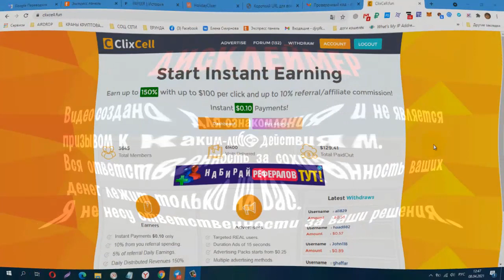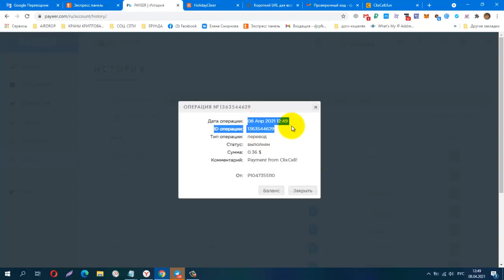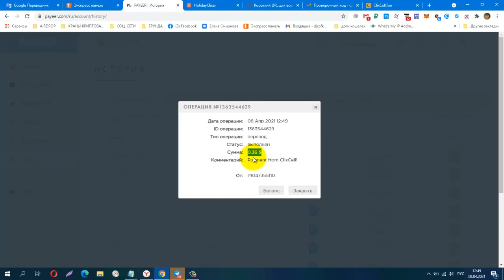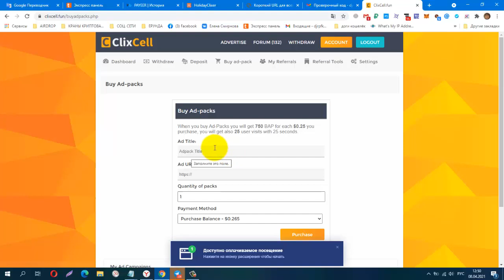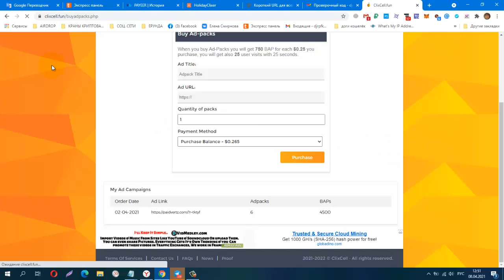ClixCell, из серии BAP поинтов, Ad Packs $0 25, Instant Payments $0 10, Проверяю на Вывод! Плат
ClixCell, из серии BAP поинтов, Ad-Packs $0.25, Instant Payments $0.10, Проверяю на Вывод! Платит!
регистрация
Телеграмм, Заработок в Интернете
КОШЕЛЁК payeer.
Perfect Money (Перфект Мани).
обменник Magnetic Exchange
регистр.
постепенно будут добавляться новые краны.
Мои дополнительные ютуб каналы
payeer P34908762
BTC 1G7QLPFMH5nGZxk4jEWpeT3PptyuSgtp9u
LTC MF4XjNqBaJbgu6meZhXBkUgpWQTC4vM66x
DOGE DRc7rFJkg91FVVcJJwGF1CBLWbuWHBhWZR
ETH 0xb2AFdf4dCB21206578D001D29445E3fC8FefA45e